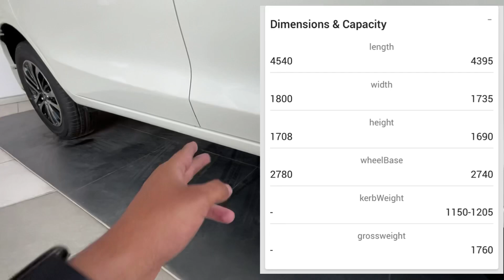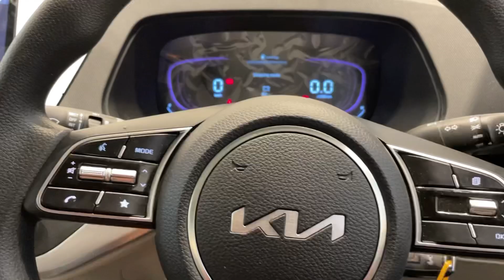Maruti Ertiga Zxi Vs Kia Carens Prestige ❤️2022 Ertiga Vs Carens Full Comparison